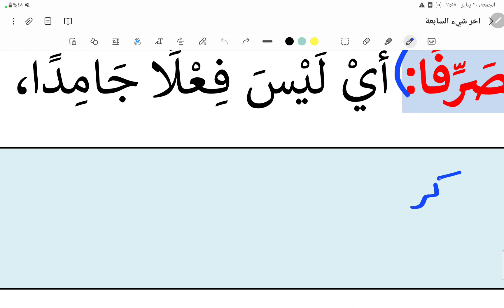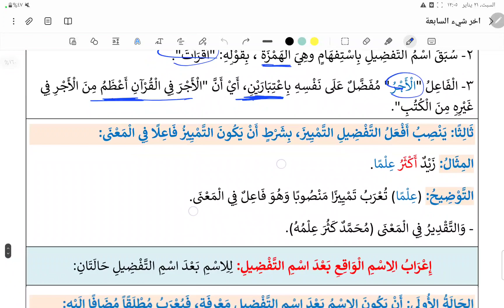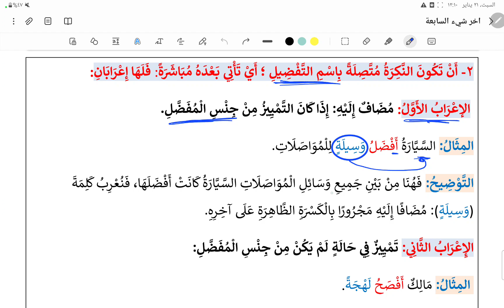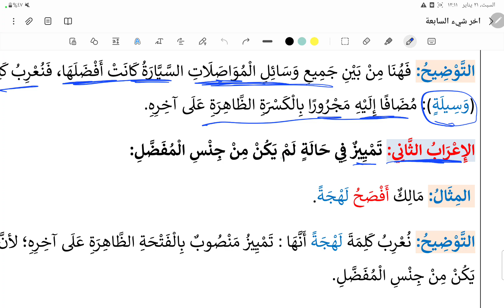54- صياغة اسم التفضيل وإعماله من كتاب كيف تتقن النحو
رضي الله عنكم وأرضاكم